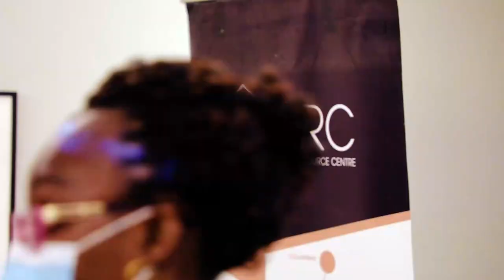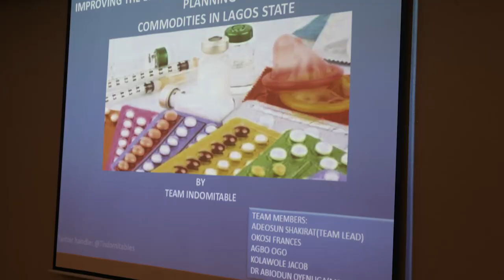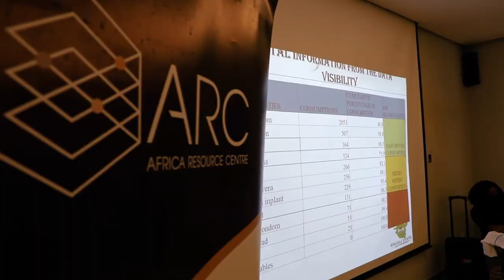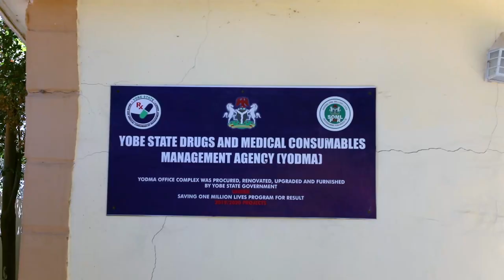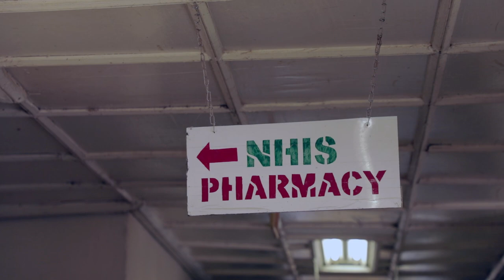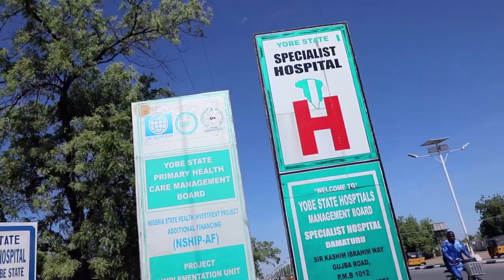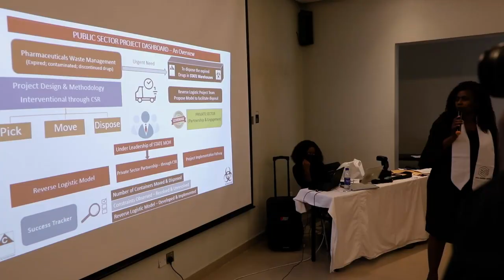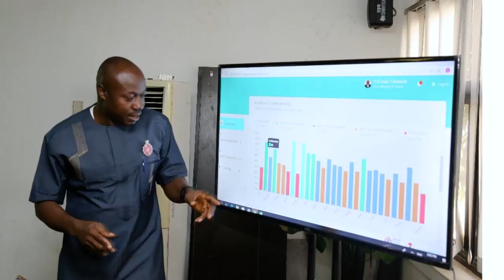ARC DOCUMENTARY FINAL